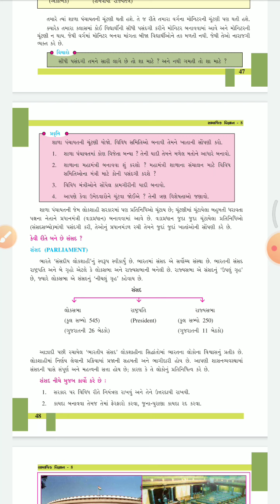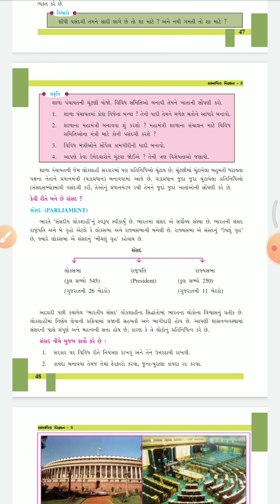STD:8 SUB:SOCIAL SCIENCE LECTURE:24